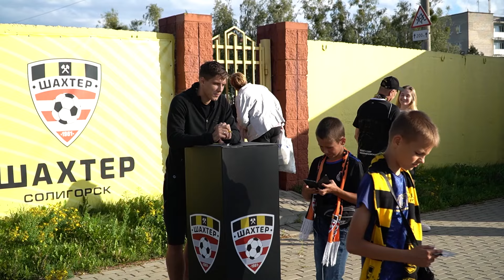На тоненького. «Ислочь»-таки дожала «Шахтер» в Солигорске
«Шахтер» еще не выбрался из минуса, но многие факторы говорят о том, что рано сбрасывать горняков в Первую лигу, они вполне себе могут побороться с любым соперником чемпионата. Как и любая другая команда, но вот так ли это хорошо - вопрос! Впрочем, сейчас о матче «желто-черных» против «Ислочи», едем в Солигорск.